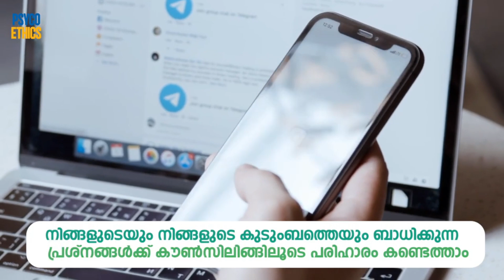ഇൻസ്റ്റാഗ്രാമിൽ വീഡിയോസ് ചെയ്യാൻ മരുമകളെ സമ്മതിക്കാത്ത അമ്മായിമ്മ സഹികെട്ട് ഈ മരുമകൾ ചെയ്തത്.